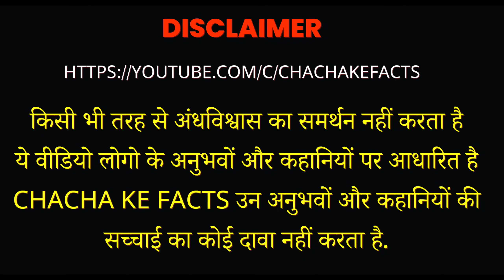कीर्ति को हुआ विदेश के Hospital में डरावना अनुभव,Horror Story,Real Horror Story,Chacha ke Facts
Aaj ki kahani Kirti ki hai jinka Experience aisa raha ki 1 Year Tak job bhi karne se Dar lagne laga tha.

One More Story From Our Channel

haunted hospital scary stories in hindi
chalawa kya hota hai chalawe ki kahani
jinn ki kahani horror stories youtube channel Sabse darawni kahani
Highway Horror Story New Horror Story in Hindi horror story chacha ke facts horror story
bhutiya kahani  horror story in english real horror story in hindi
chudail ki kahani bhutiya kahaniya horror story real in hindi horror kahani hindi
Real Horror Stories scary Stories

( नितिन ) इन जानकारियों की सच्चाई का कोई दावा नहीं करते है

Nitin
Nitin Sharma